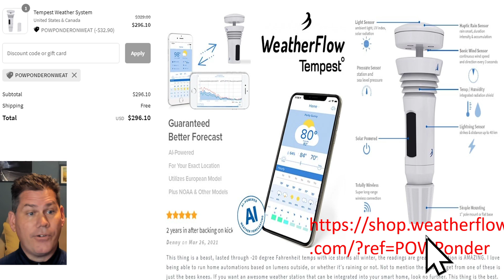A Concerning Weather Pattern Is Developing...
Started a 2nd channel called POW Ponder Ultra. This one will be a more short-range detailed weather analysis. Plus more educational content.